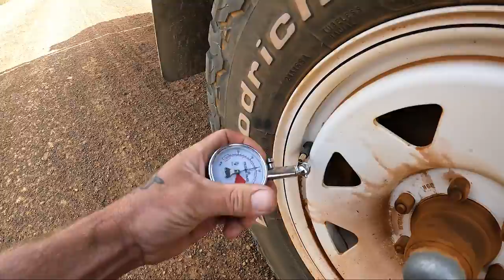Cape Riche Camping | Big Bream | Epic Coastline | EP32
Cape Rich is a place we'd never heard of before and what a epic little spot!! We trek here from Bremer Bay and is a first in first served camp ground and has camp host most of the year. You can launch a boat from the camp grounds and even get a decent feed from the shore.
There is the Eyre river about 1 km behind the camp grounds which is a great alternative if the wind is blowing to have a crack at some Black Bream. Kel get's onto a monster Bream right at the waters edge...does she crack the magical 40cm??

Song By - Dusty Decks
Called - Solid Centre

Song By - Cospe
Called - Attracted